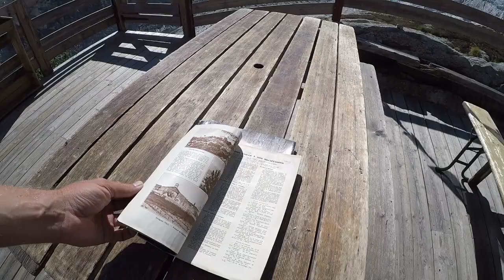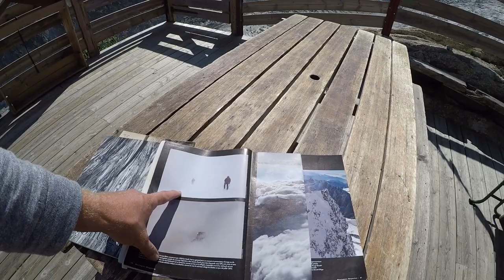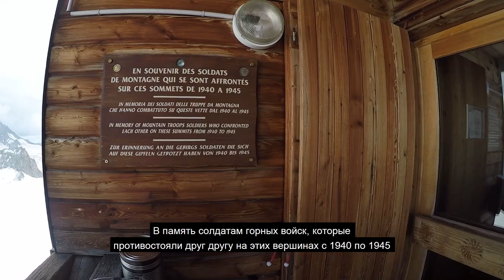Монблан 4810 m, маршрут Requin, ГОРЫ НЕ ШУТЯТ! (3-5 день восхождения)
00:00 В предыдущей серии...
02:11 Третий день восхождения (выдвигаемся в сторону приюта Космик)
09:02 Массиф дю Мон-Блан охватывает часть Франции, Италии и Швейцарии
09:55 Cosmiques Hut 3613 m, конструкция, способная вместить 148 горцев
19:10 Aiguille du midi 3777 m cable car Chamonix Mont Blanc